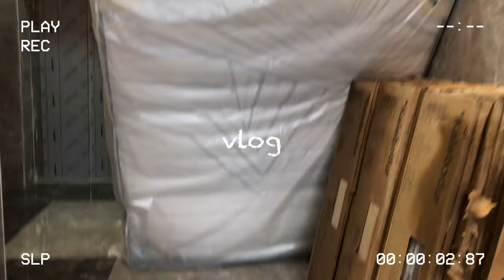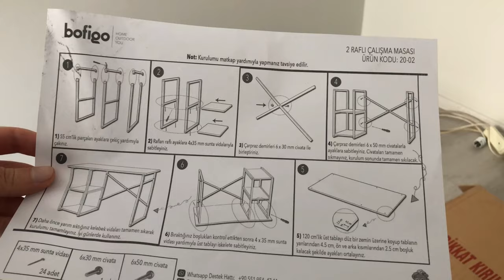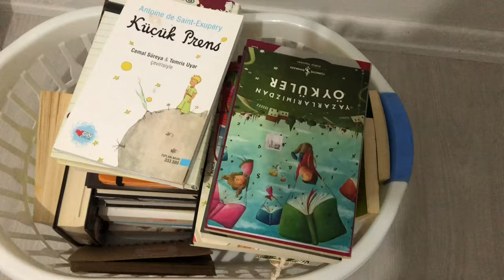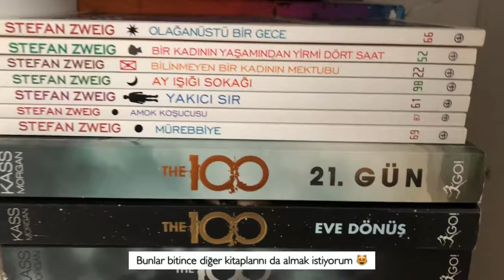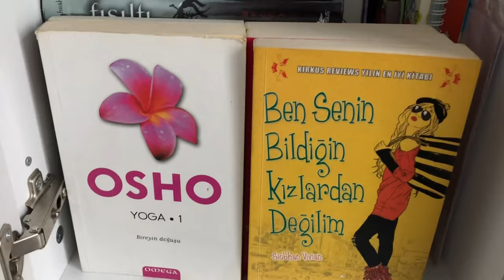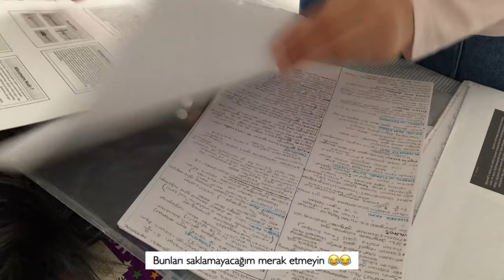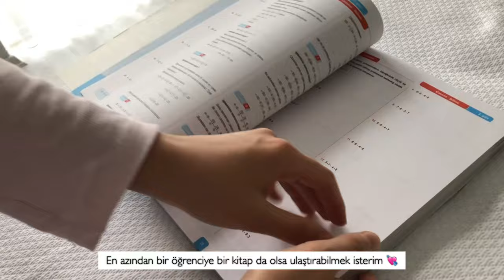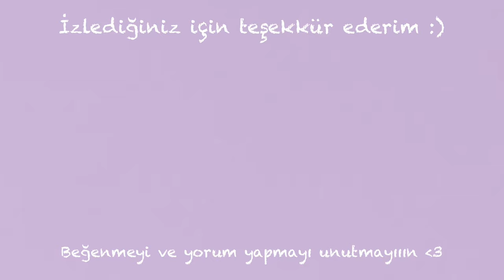TAŞINIYORUZ 🚚🏡 | Yeni eve taşınıyoruz, Yerleştirme ve Düzen, ÇEKİLİŞ | Sessiz Vlog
Selam arkadaşlar :) ✨

Taşınma vlogu sizlerlee :)

Bu videoyu çok zor şartlar altında yüklüyorum,
internetimiz hala bağlanmadı :(( Taşınmama dair bir çok şeyi sizlerle paylaştığım videom sizleri bekliyor..

Ayrıca antremanlarla matematik kitabı için sizleri yoruma bekliyorum..❤

00:00 vlog
14:24 Çekiliş